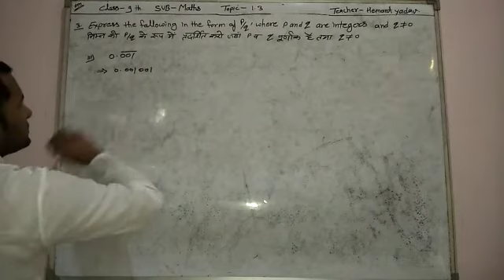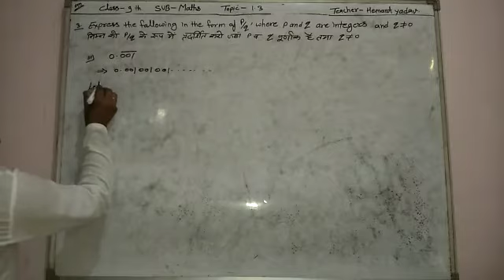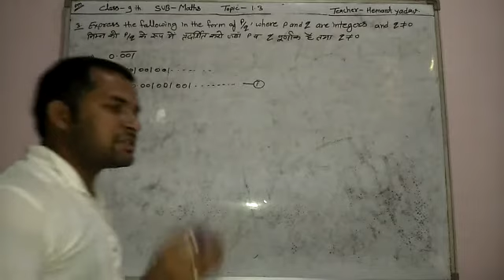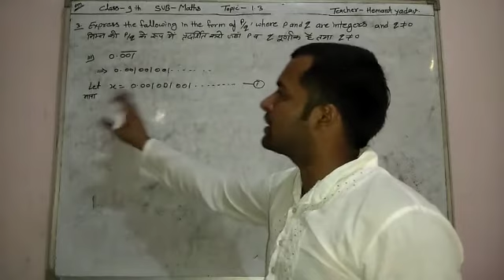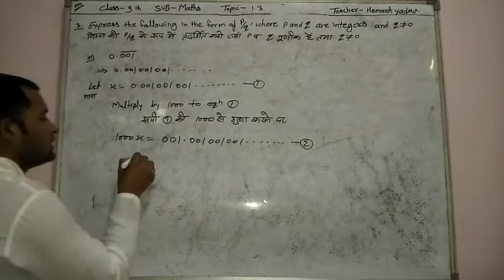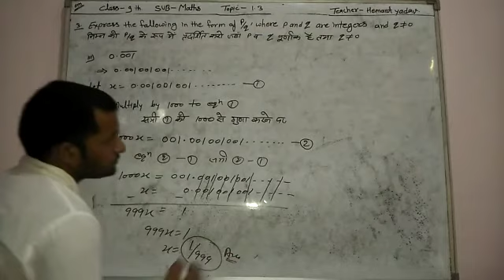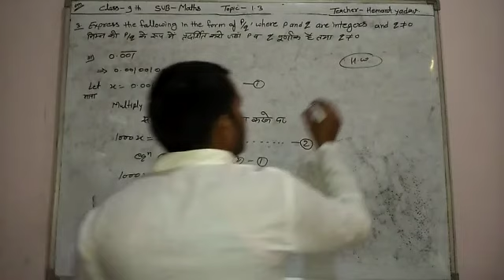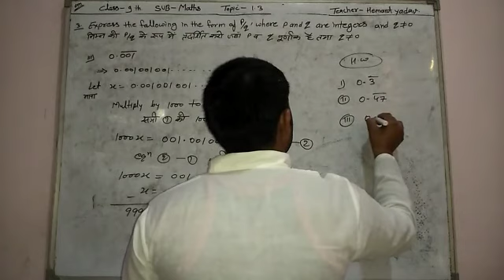Class-9,sub-math, exercise-1.3,teach-Hemant yadav